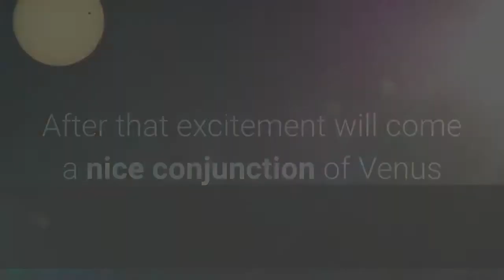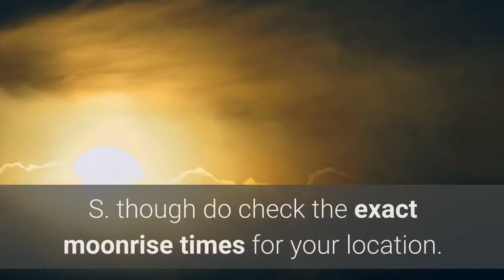See Jeff Bezos In Space Before A ‘Buck Moon’ Meets Giant Planets What You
Each Monday I pick out the northern hemisphere’s celestial highlights (mid-northern latitudes) for the week ahead, but be sure to check my main feed for more in-depth articles on stargazing, astronomy, eclipses and more. It’s the 52-year anniversary of America’s Apollo 11 Moon landing this week, but expect it to be all about a billionaire in space as Amazon founder Jeff Bezos gets blasted off to space on top of his company Blue Origin’s New Shepard rocket—named after Alan Shepherd’s historic “first American in space” mission in 1961. After that excitement will come a nice conjunction of Venus and bright star Regulus, the rising of a full “Buck Moon” and the chance to see both Saturn and then Jupiter tangle with our natural satellite. In an event that will last a mere 11 minutes, billionaire founder of Amazon, Jeff Bezos—along with three others—will be launched in a space capsule from West Texas to the fabled Kármán line (62 miles/100km up) that divides Earth from Space. After a few minutes in space it will then float back down to Earth by parachute while the rocket booster lands back on the launch pad. Happening on the 52-year anniversary of America’s Apollo 11 Moon landing, it will be live-streamed on BlueOrigin.com and YouTubeThe brightest planet in the night sky by far will appear to be just 1° from the 21st brightest star in the sky, Regulus in Leo, in the western sky just after sunset. About 79 light years from the Sun, Regulus is actually two pairs of stars that orbit each other. Most star systems are not like ours! Look to the lower-right of the two and you may see the red planet Mars closer to the horizon. The Moon will be officially full at 02:37 Universal Time on Saturday, July 24, 2021, which in North America means today. The rising of the full Moon will be best seen in the northeastern direction about 20:30 local time across the U. S. though do check the exact moonrise times for your location. In practice it takes about an additional 10 minutes to actually see the full Moon peeking above the horizon—but what a sight! Although the 98%-lit waning Moon will rise in darkness tonight in the southeastern night sky, it will do so with the ringed planet Saturn about 4° above it. Binoculars will be handy for glimpsing it (though a telescope is required to see its rings) and also for getting a nice close-up of the Moon’s surface. Wait long enough and the much brighter planet Jupiter will appear due east, to the Moon’s lower-left. Now 94% illuminated, the waning “Buck Moon” will be about 4º below Jupiter a few hours after dark, with dimmer Saturn to its upper right in the southeastern sky. One of the biggest constellations in the night sky and a sure sign that summer has arrived, Hercules is a vast collection of fairly dim stars between two bright summer stars—Vega in Lyra and Arcturus in Boötes.